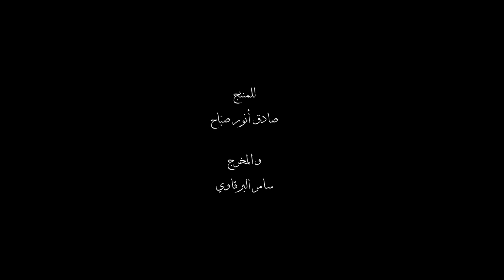Cello - the song by Marwan Khoury - أغنية تتر البداية لمسلسل تشيللو -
تتر البداية لمسلسل تشيللو
تأليف وتلحين وغناء مروان خوري
توزيع داني خوري